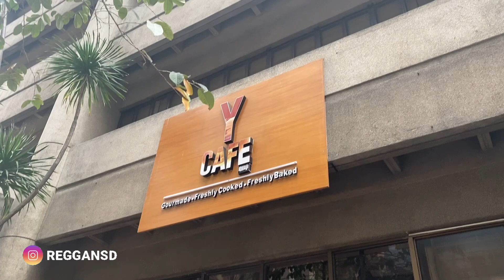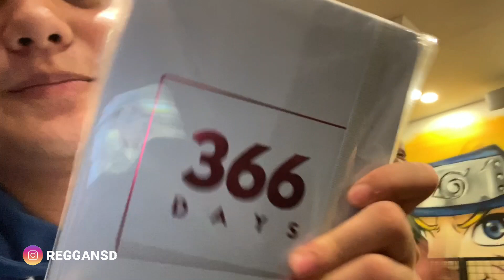PRIVATE PARTY WITH LLOYD CADENA AND BNT PRODUCTION!? (SOBRANG SAYA!) | Reggan San Diego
behind the scenes kaganapan sa private party ng Cadenators with LCreation Team! Lloyd Cafe Cadena - BNT Production - Madam Ely - Madam Aivan - Duane Nelson 🥰

FILMED ON: Y Cafe Makati City - November 30, 2019

Watch Reggan's videos and join exciting adventures of a passionate YouTuber. Reggan San Diego loves documenting his daily life stories - from vlogs to fun challenges.He is also Content Creator of Adober Studios. His videos show priceless fun with friends, you'll love every minute of it. Reggan San Diego is the President of Lloyd Cafe Cadena - Cadenators

DON'T FORGET "Just Keep On Dreaming"